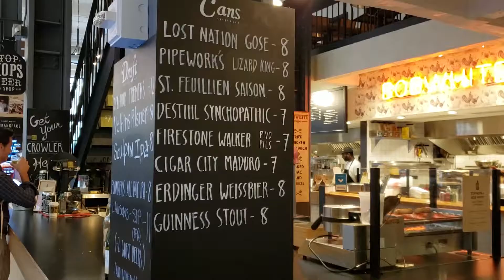GE Building & UrbanSpace: Virtual Tour! Historic Architecture Meets Trendy Food Court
Check out the General Electric Building and UrbanSpace at 570 Lexington Avenue! The exterior is art deco, but inside you’ll find a super contemporary food hall with what Forbes magazine calls “artisanal casual” food, provided by 16 small businesses curated by UrbanSpace. Relax at the tables on the second floor or stop for a quick bite at the standing tables (foot rests included)!

The General Electric building, named after its most famous tenant, was designed in 1931. The architect’s choice of pinkish-red brick and stone coordinates with nearby St. Bartholomew’s Church (also a cool place to visit if you have the chance). The 50-story octagonal tower, “only” the 99th tallest building in New York City,was added to the National Registry of Historic Places in 2004.

UrbanSpace renovated the lower two stories and  re-opened them as a food hall in 2018. It’s a popular spot for the nearby office workers. Since it’s right next to the 51st Street subway station, it’s also a convenient place for a Midtown visitor to stop and take a break.

Vendors:
Bao by Kaya (Taiwanese bao)
Bobwhite Counter (fried chicken and Southern comfort food)
Dorado (California-inspired tacos)
Go Fish (sushi)
Inday Go Go (Indian fast-casual grain bowls and wraps)
Kuro-Obi (ramen)
La Pecora Bianca (Italian)
Liquiteria (juice and acai bowls)
Little Collins (Australian cafe)
Roberta’s (wood-fired pizzas)
Rockaway Clam Bar (casual, to-go seafood)
Taïm (falafel)
Top Hops Beer Shop (wide beer selection)
Tuck Shop (Australian meat and veggie pies)
Takumi Taco (Japanese-Mexican fusion)
Trapizzino (Roman street food)
(Source: Eater.com)

Address: 570 Lexington Ave., New York, NY 10022 (corner of 51st Street)

Hours: 7a-10p daily

Number of seats: We don’t have a count for this, but it’s A LOT.